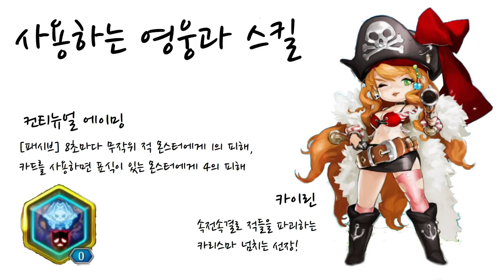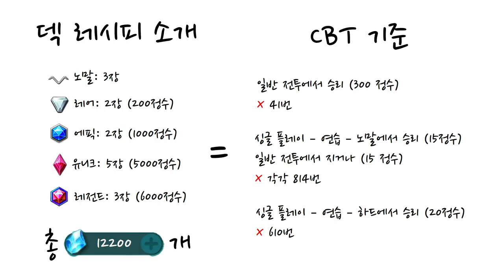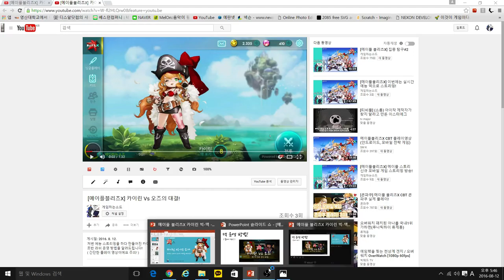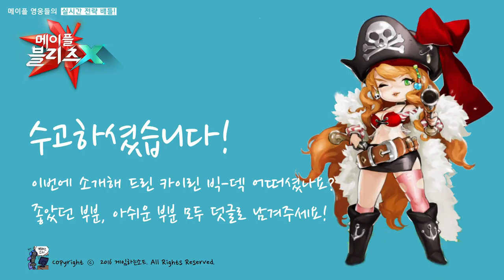[메이플블리츠X] 카이린의 빅-덱 가이드 영상!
저번 예능 스트리밍을 하다 만들어진 카이린의 빅-덱의
초반 러쉬 운영 방법을 알려드립니다!

너무 너무 좋았던 덱이라 힘들게 포토샵을 하면서
자료를 구하고 PPT를 만들게 되었네요 ㄷㄷㄷ...
( 제일 힘들었던건 카드 노가다? )

영상을 보시고 좋았던 점 아쉬웠던 점 등등
모두 덧글에 남겨주셨으면 합니다!